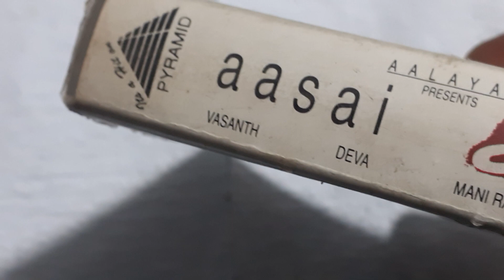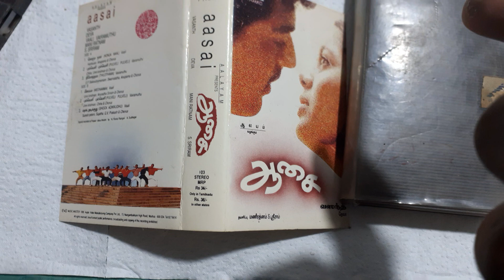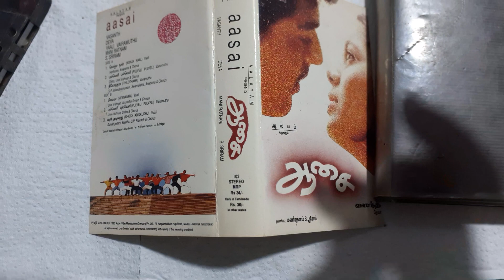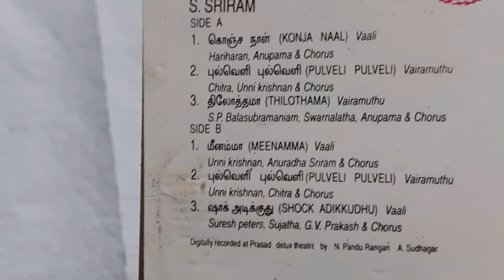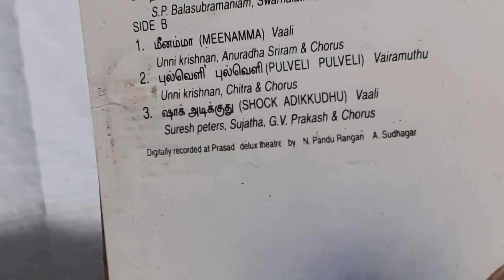Aasai | Ajith Kumar | Suvaluxmi | Music by Deva | Lyrics by Vaali and Vairamuthu | 1995